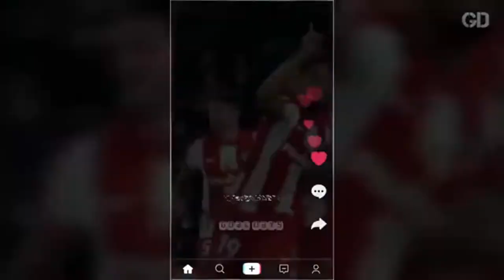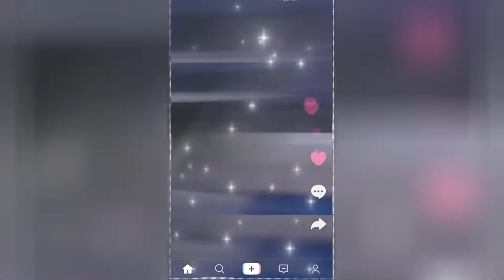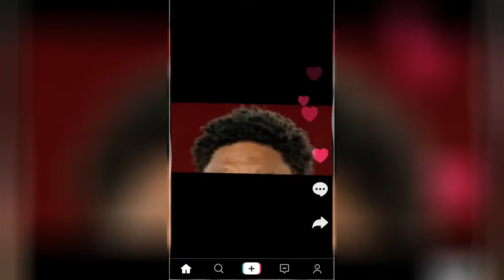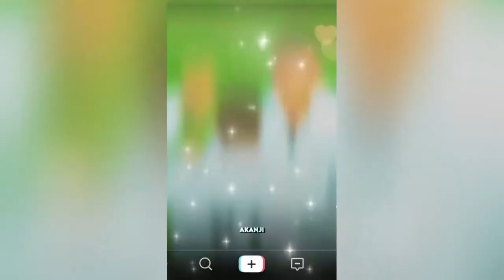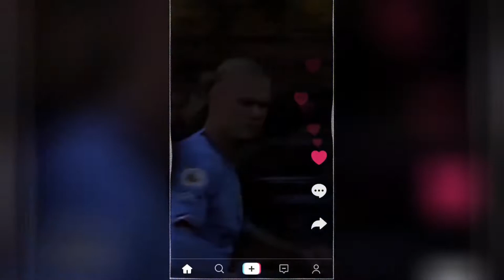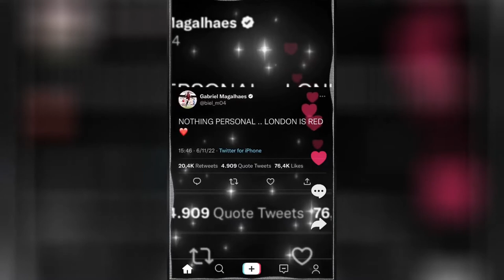football highlights | football daily | reels instagram | best football edits-fails